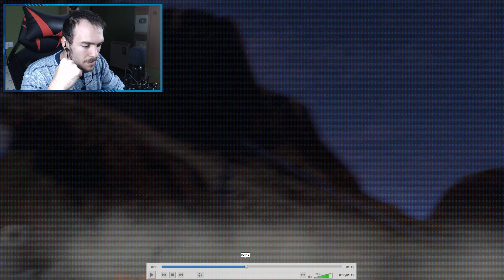¡DAFUQBOOM DA LA CARA! | SKIBIDI TOILET CAPITULO 67 PARTE 4 ESPAÑOL MINIPALAKY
Bueno chic@s, en este nuevo vídeo, voy a reaccionar al nuevo capítulo de skibidi toilet. Después de la derrota del skibidi científico, vamos a ver como hay más clones de el y del gman. Dando a entender que aún queda mucho por hacer. Y el creado acaba de dar la cara. ¿Que opinas de eso?.

                                   Componentes de mi PC (Montado en 2016)

Torre/Caja: Nox Coolbay SX
Placa Base: MSI Z170A Gaming Pro
Tarjeta Gráfica: ASUS STRIX GTX 970 4 GB DDR5 OC
Procesador: Intel i7 6700
Disipador: Mars Gaming
Discos: WD Black SN750 NVMe 500GB SSD M.2, Seagate BarraCuda HDD 8TB
Memoria RAM: HyperX 2x8 GB 2400 CL15
Fuente de Alimentación: KCAS 800W Bronce 80 Plus

                                              Otros Elementos de mi Setup:

Adaptador WiFi: TP-LINK AC1200
Adaptador Bluetooth: Dungle V5.0
Ratón: Vivanco IT-MS RF 1600 Silencioso Wireless
Teclado: Corsair K55 RGB
Alfombrilla: Mars Gaming MMP2
Cascos: Ausdom ANC10 Bluetooth
Mando PC: GamserSir G3S
WebCam: Logitech C920 Pro
Micrófono: Blue BlackOut Spark SL
Trípode: Professional Recording
Caputaradora: AverMedia Live Gamer Mini
Consola: Nintendo Switch